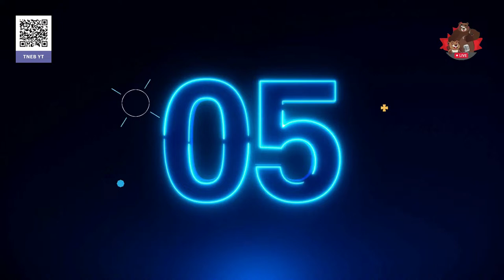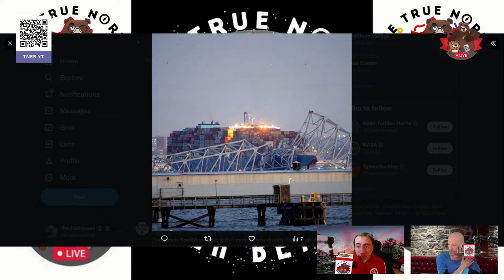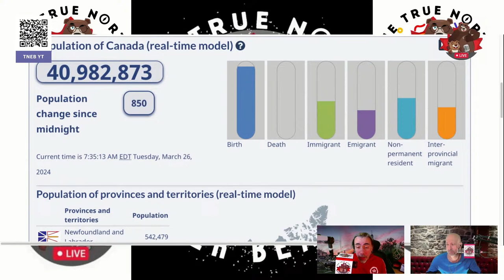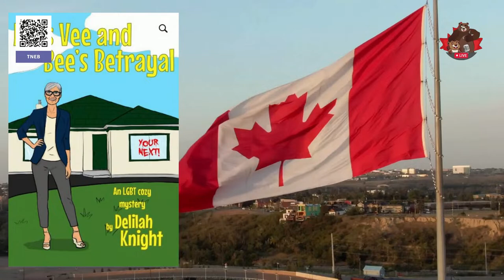Baltimore, Moscow, Port-au-Prince, Vancouver – The Daily Beaver Morning Show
A cargo ship just hit the Francis Scott Key Bridge in Baltimore…

Multiple cars reportedly plunged into the river.

It looks like the ship lost power 3 times on the approach and was unable to steer away from the support as a result. This occurred around 1:30 am, loss of life could have been much worse had it happened at any other time.

Looking at the footage, I can't determine how many vehicles were on the bridge at the time, It doesn't look like there were any, however, that remains to be determined.

Episode 346, Tues Mar 26, 2024, Here, We, GOOOOOOOOO!

On Episode 346 of our show, we lean a bit more international, given some recent tragic events, before returning home to discuss goings on in Manitoba and B.C.

Also, we talk about:

Baltimore Tragedy
Moscow Attack
Immigration
Ceasefire Motion
Haiti
Manitoba CFS
Landfill Search Funding
Stanley Park

* The Peppermaster